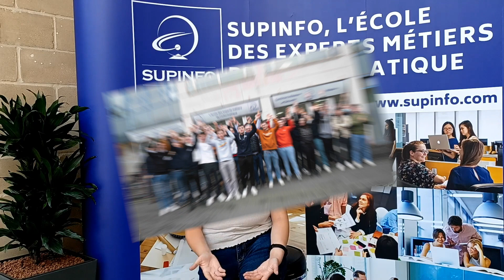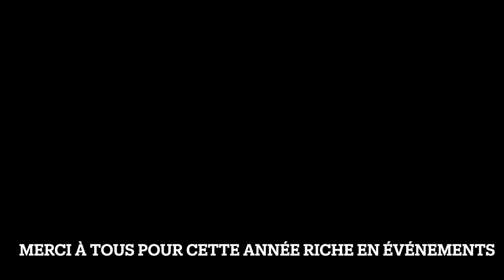BEST OF SUPINFO 2022 - 2023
Retours en images 📷📽️ sur cette année 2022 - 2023, qui aura été riche en événements ! IT Time, Tech Time, JOB Dating, conférences, pots de départ, BDE, remise des diplômes, projets…
(Re)vivez avec nous quelques-uns des moments forts de cette année !  🔥